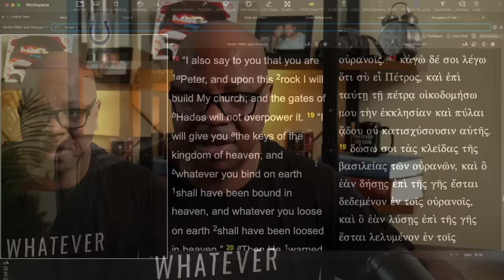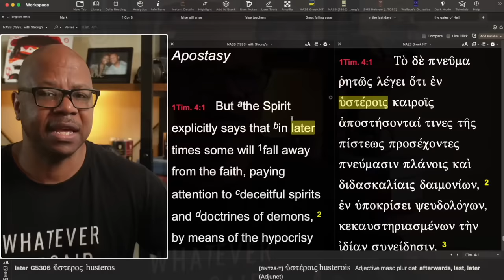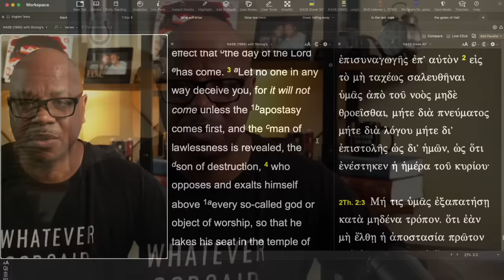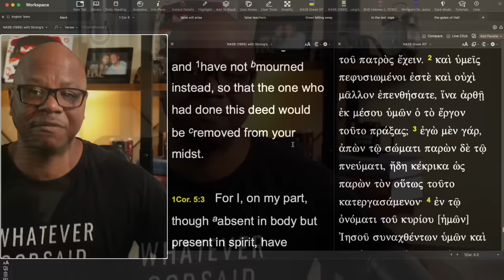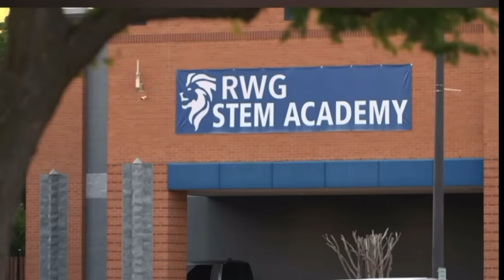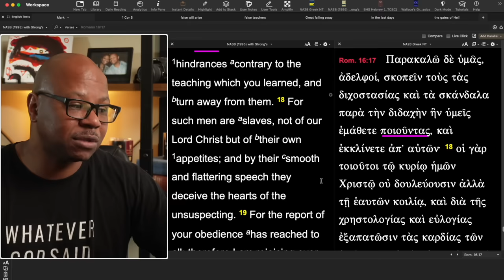God Cleansing the Church?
Is this God's Judgement?